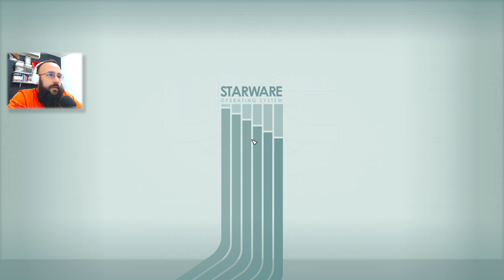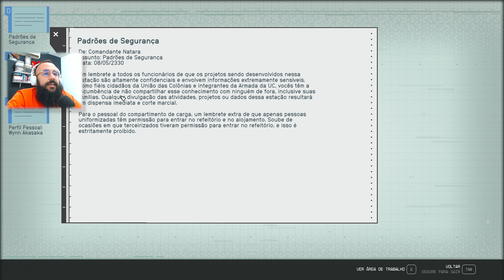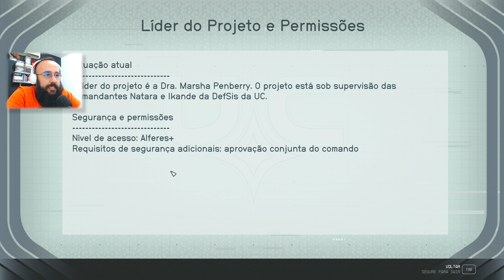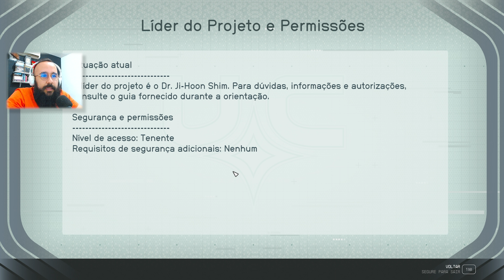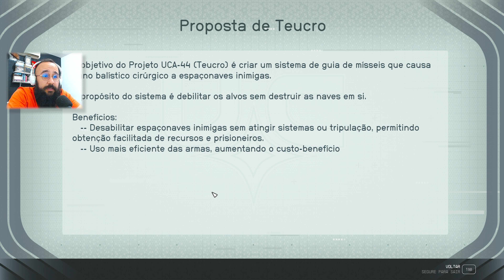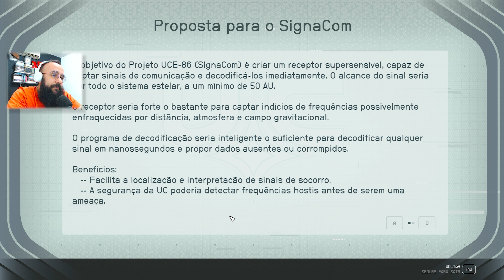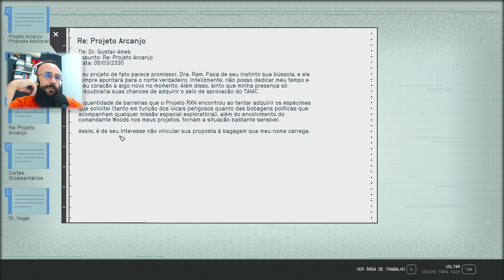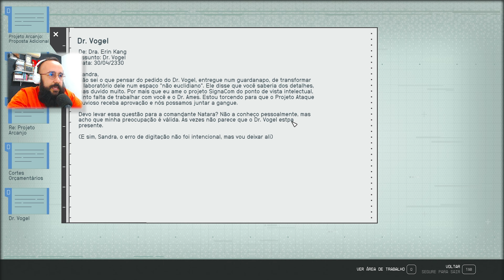Starfield # 32 - Roubando o Protótipo do SignaCom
🎮 Starfield (PC) (2023)
📑 32 - Roubando o Protótipo do SignaCom
👁‍🗨 Neste canal, transformamos jogos em verdadeiras sagas, dedicando-nos a explorar cada pixel e desafio com amor e devoção. Desde os clássicos retrô até os mais modernos, cada jogo é uma experiência única e empolgante.
💎 Participe dessa incrível odisséia dos games, liderada por um apaixonado gamer e ocasionalmente acompanhada por sua ecantadora esposa e amigos!
📚 Fique por dentro do nosso cronograma e lista de jogos
💌 Venha fazer parte desta busca incansável por diversão e aventura! Esperamos por você para explorar o vasto mundo dos jogos juntos.